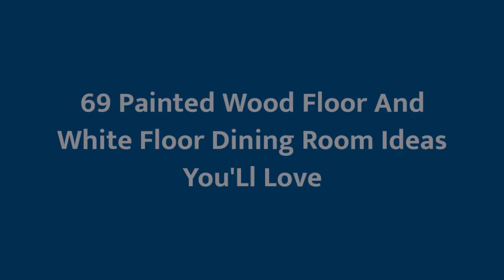75 Painted Wood Floor And White Floor Dining Room Design Ideas #�117 You'll Love �